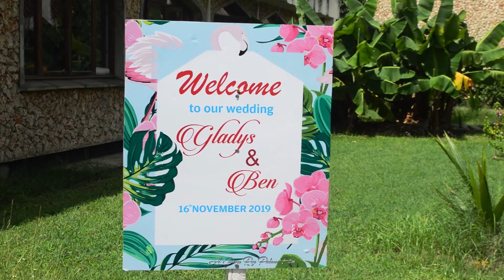GLADYS WEDS BENARD/CHRISTIANS WEDDING PROMO/HARUSI YA WAKIRITO PROMO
Ourwedding marriage Christians wedding